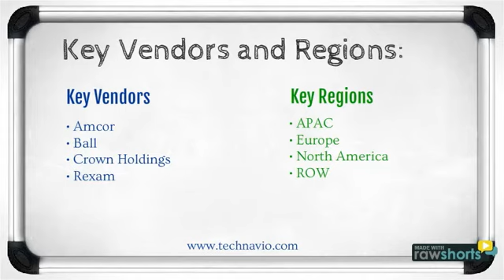Global Food and Beverage Metal Can Market 2015-2019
Technavio's report, Global Food and Beverage Metal Can Market 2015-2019, has been prepared based on an in-depth market analysis with inputs from industry experts. The report covers North America, Europe, APAC, and the ROW; it also covers the market landscape and its growth prospects in the coming years. The report also includes a discussion of the key vendors operating in this market.